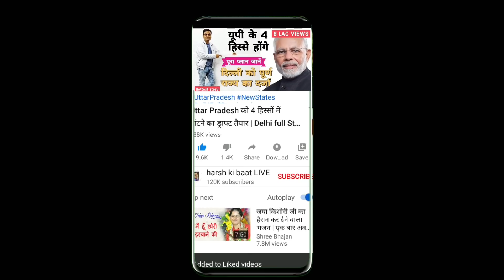RSE EP35 : Chirag को अब भी Modi का आशीर्वाद मिलेगा या नहीं ? | Rajya Sabha By Poll, Ramvilas Paswan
रामविलास पासवान के निधन के बाद खाली हुई राज्यसभा सीट पर 14 दिसंबर 2020 को उपचुनाव होने जा रहा है। इस सीट पर लोक जनशक्ति पार्टी का प्रत्याशी उतारा जाएगा या कोई और ? चिराग को केंद्रीय मंत्रिमंडल में जगह मिलेगी या नहीं ? इन सभी सवालों के जवाब तलाश रहे हैं हर्ष कुमार सिंह।
The by-election is going to be held on December 14, 2020 on the vacant Rajya Sabha seat after the demise of Ram Vilas Paswan. Will the candidate of Lok Janshakti Party be fielded on this seat or someone else? Will Chirag get a place in the Union Cabinet or not? Harsh Kumar Singh is looking for answers to all these questions.
💰 Contribute for Channel via UPI :: harsh44433@pnb